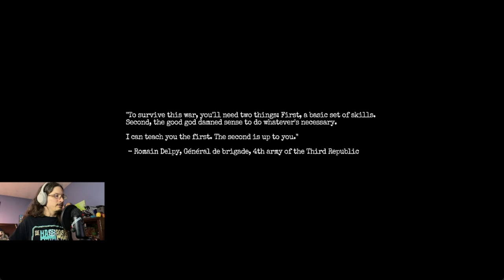Stream Highlight! || Spooky Thursday! Amnesia: The Bunker!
Hello! Here are the stream highlights from Thursday! Had several games lined up but none of them were cohesive with streaming, for one reason or another, so we ended up on Amnesia: The Bunker! A little bit longer and more drawn out than I wanted but it was fun after I figured out what was going on lol